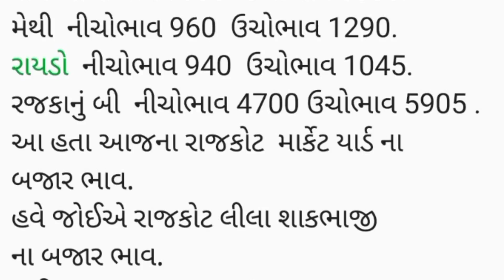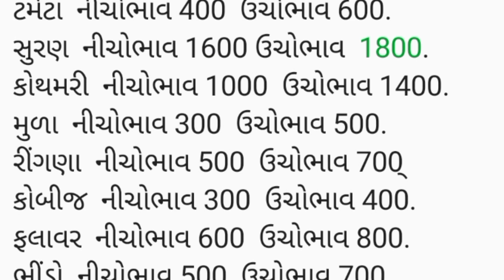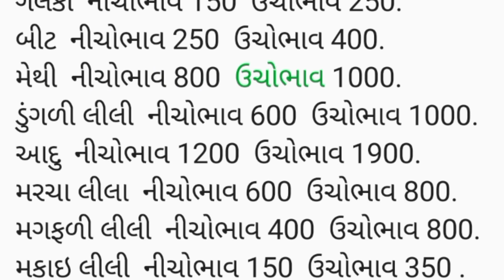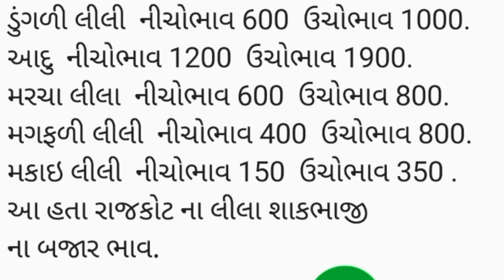APMC Rajkot તા.13/08/2024.રાજકોટ માર્કેટ યાર્ડ ના બજાર ભાવ.